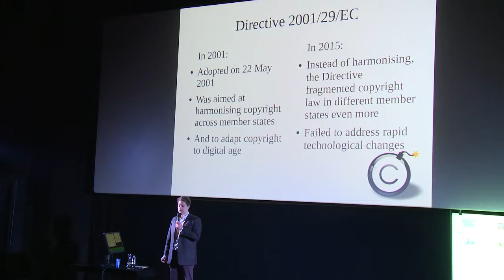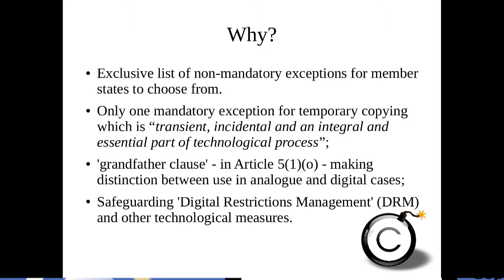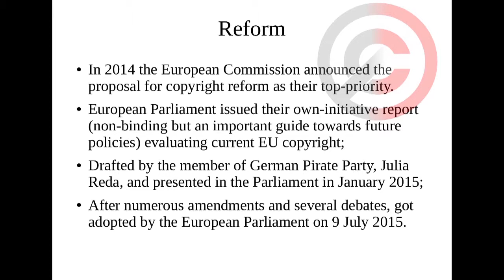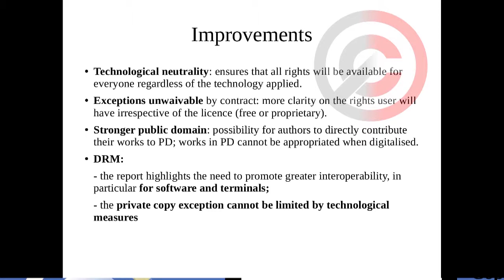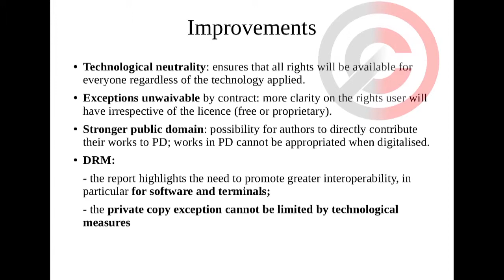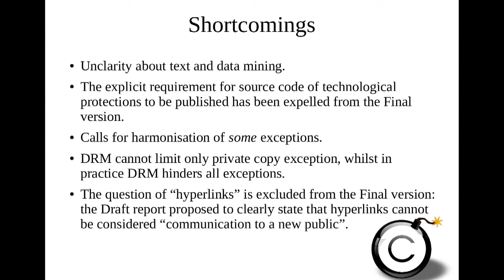Matija Šuklje - CopyCamp 2015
Wystąpienie Matiji Šuklje "Wpływ dyrektywy prawno-autorskiej na wolne oprogramowanie" na konferencji CopyCamp, która miała miejsce 4 listopada 2015 w Warszawie.

Matija Šuklje - pracuje w Free Software Foundation Europe, gdzie zajmuje się zagadnieniami prawnymi związanymi z wolnym oprogramowaniem. Równolegle kończy pracę nad rozprawą doktorską na temat Fiduciary License Agreement. Poza tym jest geekiem, od lat związanym ze słoweńskim Cyberpipe hackerspace.

Presentation of Matija Šuklje "Implications of the EU Copyright Directive reform on Free Software" at the CopyCamp conference which took place on the 4th of November 2015 in Warsaw.

Matija Šuklje - FSFE’s Legal Coordinator, where he works on different Free Software related legal issues. At the time of this writing, he is finishing his LL.M thesis on the Fiduciary License Agreement. Other than being a lawyer, he is a geek, an oldbie in Cyberpipe hackerspace.